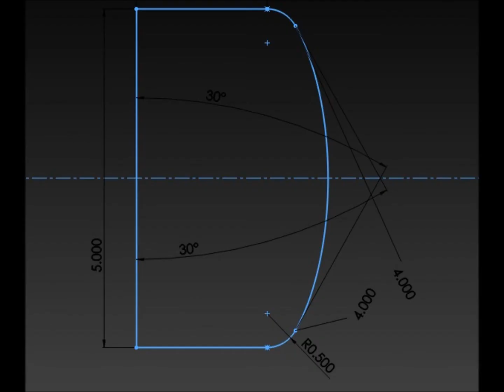Solidworks Tutorial, Wrap Feature, HD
follow the steps correctly and you'll complete wrapping in 15 mins tops! ASK questions if you get stuck anywhere! cheers! pause and review as many times as you want!

Specs:

DP55WB
6 GB
AMD Radeon HD 6770 1 GB
500 GB
5.1